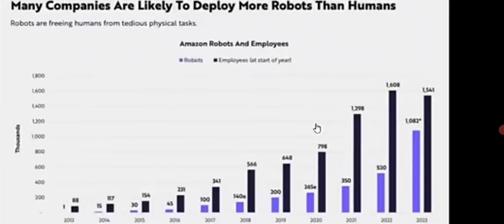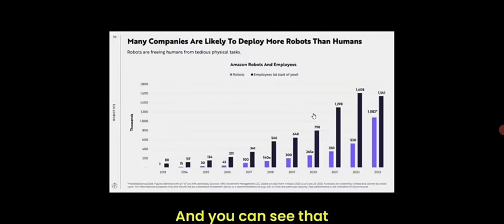(2024) COMPANIES ALREADY HIRING MORE ROBOTS THAN HUMANS